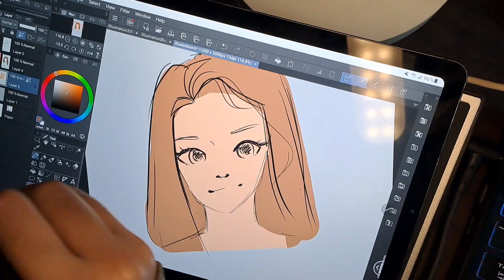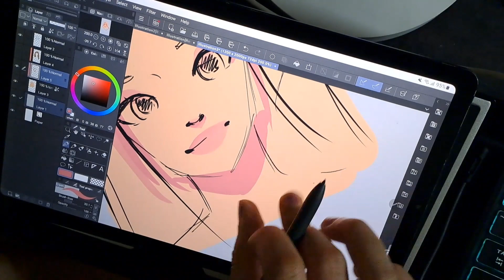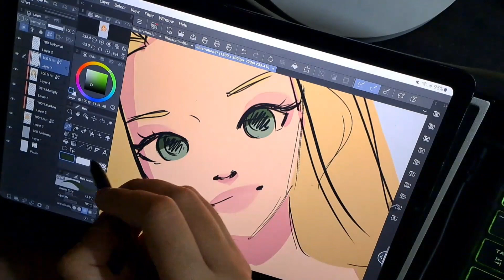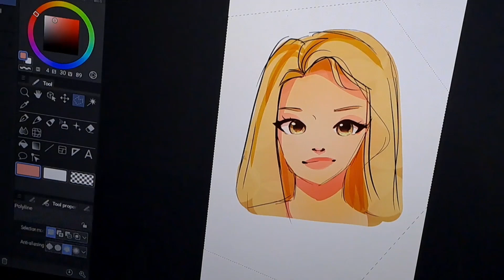Rapunzel [ Speedpaint ] Clip studio ☀️💇‍♀️🌻